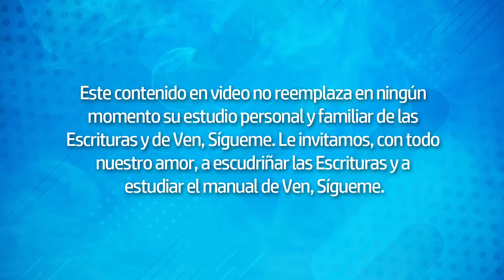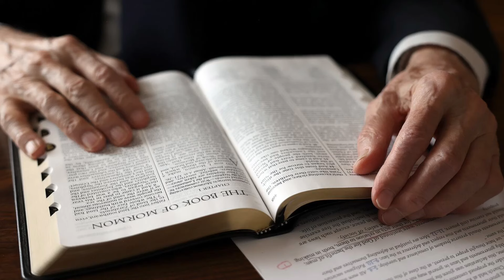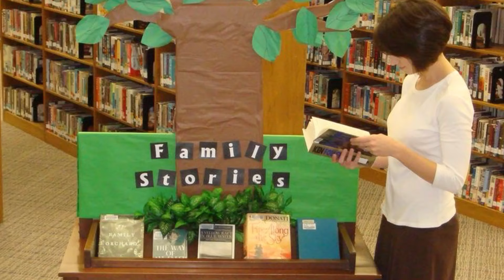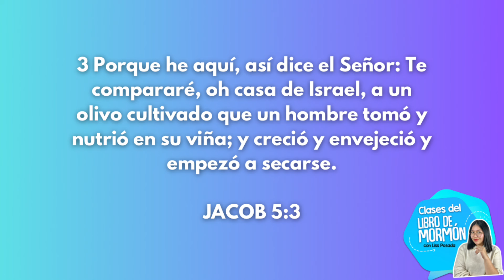Clases del Libro de Mormón | Liss Posada | Los Misterios de Dios | Jacob 5 - 7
Hay muchas, muchas personas que aún no han escuchado el evangelio de Jesucristo. Si te sientes abrumado ante la inmensidad de la labor de recogerlas en la Iglesia del Señor, lo que Jacob dijo sobre los olivos en Jacob 5 nos tranquiliza al recordarnos que la viña pertenece al Señor. Él nos ha asignado una zona pequeña para que ayudemos en Su obra: nuestra familia, nuestro círculo de amigos, nuestra esfera de influencia. A veces, las primeras personas a las que ayudamos a recoger somos nosotros mismos. No obstante, nunca estaremos solos en esta obra, porque el Señor de la viña trabaja junto a Sus siervos (véase Jacob 5:72). Dios conoce y ama a Sus hijos, y preparará la vía para que cada uno de ellos escuche Su evangelio, incluso los que anteriormente lo hayan rechazado a Él (véase Jacob 4:15–18). Y entonces, cuando esté concluida la obra, todos los que hayan sido “diligentes en obrar [con Él] […] [se] regocijar[án] [con Él] a causa del fruto de [Su] viña” (Jacob 5:75).

Título: Los Misterios de Dios
Categoría: Libro de Mormón
Programa: Clases del Libro de Mormón con Liss Posada
Referencias: Jacob 5 - 7

Autor: Liss Posada

Gracias por acompañarnos, te invitamos a conocer todo nuestro contenido y a seguirnos en todas las redes de Instagram y TikTok, nos encuentras como CENTRAL DE JÓVENES.